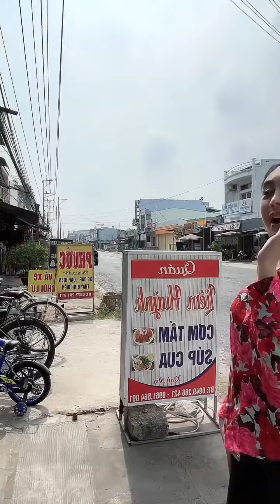Lâm Khánh Chi đi du lịch tại Châu Đốc, Hà Tiên...